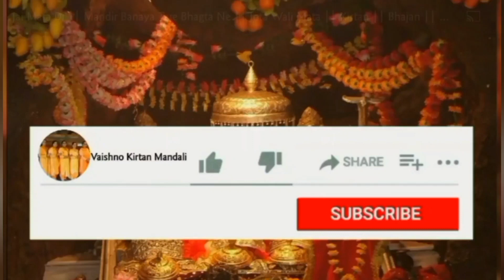कीर्तन में रौनक ही रौनक माता रानी का बहुत सुंदर भजन एक बार जरूर सुने ।। Bhajan Kirtan 🌹🙏🏻